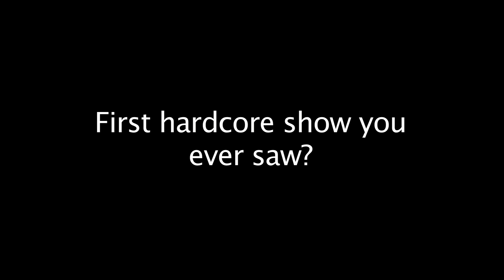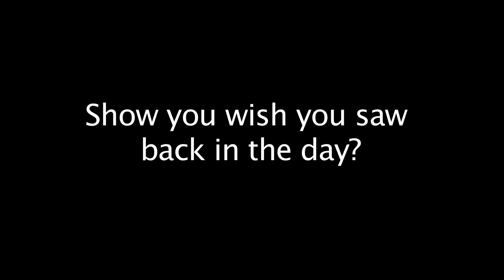The New York Hardcore Chronicles 10 Questions w/ Eddie Sutton (Leeway)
The New York Hardcore Chronicles 10 Questions w/ Eddie Sutton (Leeway / Truth And Rights / The Eddie Leeway Show)